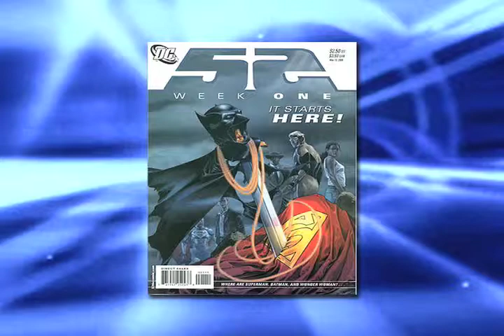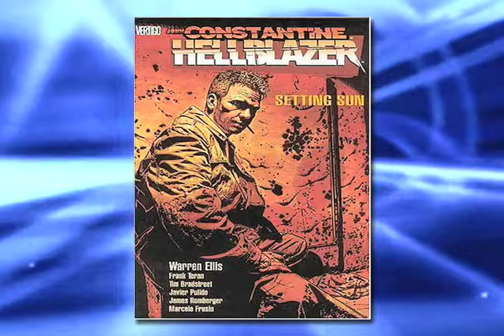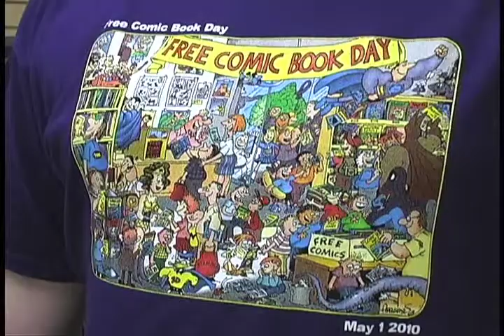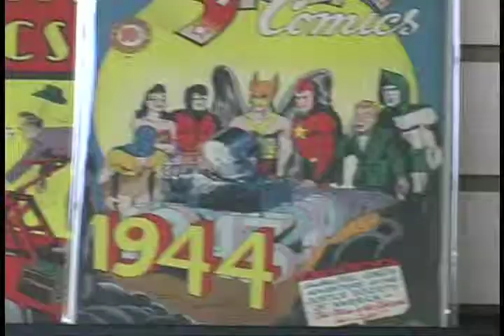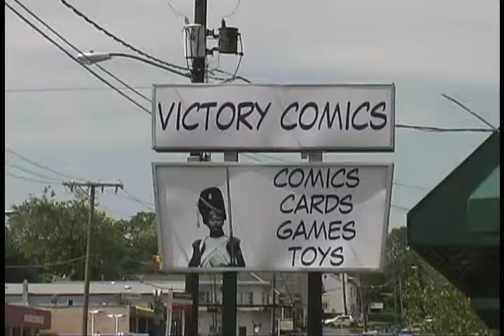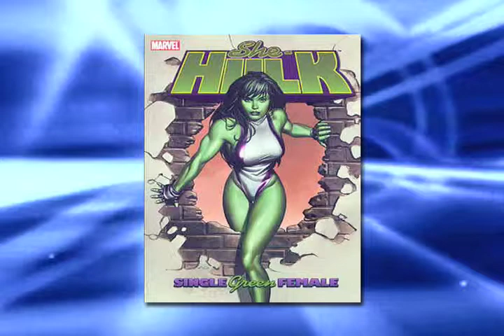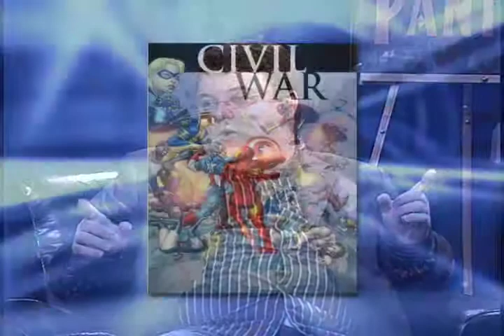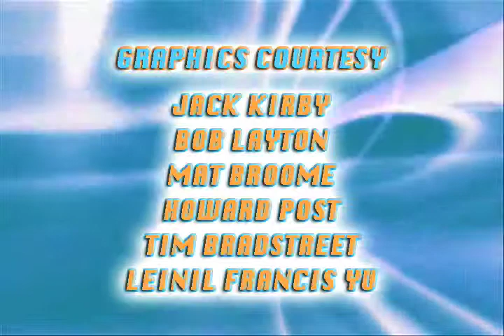Fantastic Forum Episode #18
Another episode of the award-winning DCTV series Hosted by Sherin Nicole with panelists Martin Bosworth, Roberto Ortiz and P.J. Lusk. Discussion topics include, How Your Countdown Money Could Have Been Better Spent and the ever popular Butt Whups.

This episode features part one of a special event segment on Free Comic Book Day with Special Correspondent, Estela Maldonado, The Incan Princess visiting Victory Comics in Falls Church, Virginia. Owner, Jeff Weaver is interviewed along with Josh Talley, Pierre Chaloux and James Rambo. Look for part two of our Free Comic Book Day coverage in episode #19!